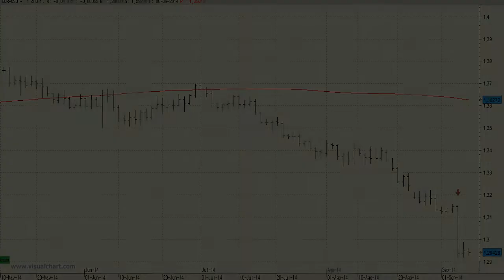Vídeo análisis técnico del Euro contra el Dólar, no da señales de vida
Nada ha cambiado en el aspecto técnico del EUR/USD tras la mala figura del pasado jueves.

El cruce sigue sin dar señal alguna de vida y se acerca, de nuevo, a los mínimos que realizara tras la bajada de tipos.